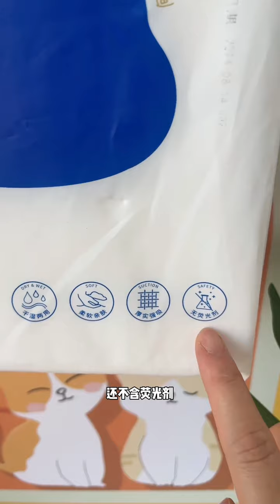Lovely Family | 可爱的家庭应该买玩具在家玩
Hello friends! Welcome to Sey Mixz where KIDS RULE and adults drool…just kidding…we love our Aunties and Uncles!

Click on the SUBSCRIBE button and come join us in our fun and colorful universe where we pretend play, use our imagination, sing, dance, and have a great time with friends, family, and lots of TOYS!  可爱的家庭应该买玩具在家玩
Are you ready? LET’S PRETEND PLAY!